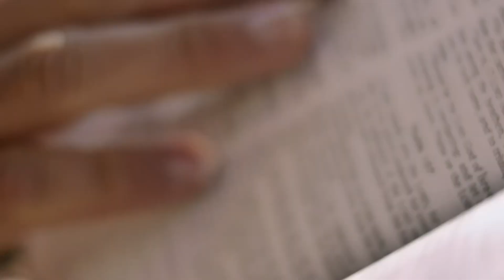Planted Series #1: What is a Disciple?